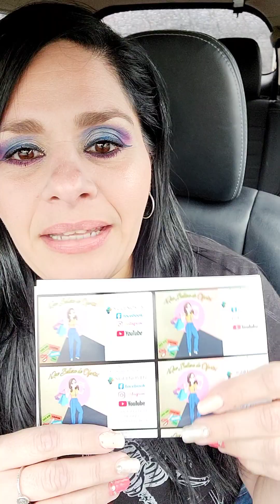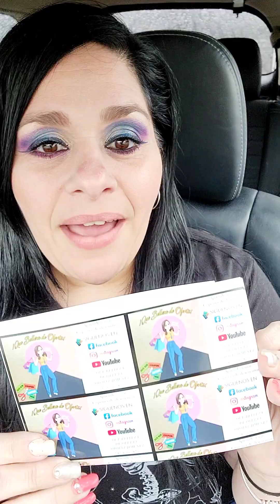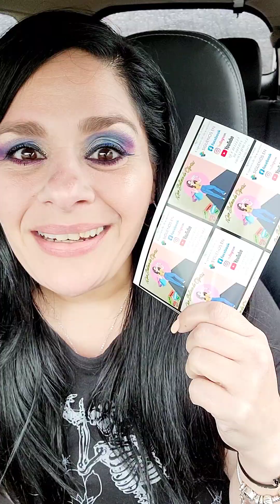Fotos gratis en walgreens.com Cómo sacarle partido a esas promociones! aquí te muestro que hago yo!